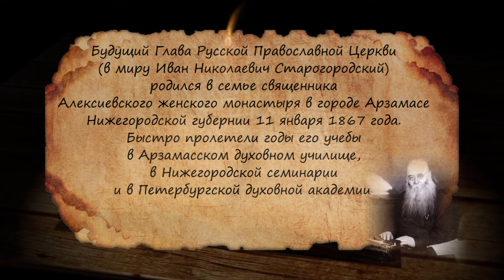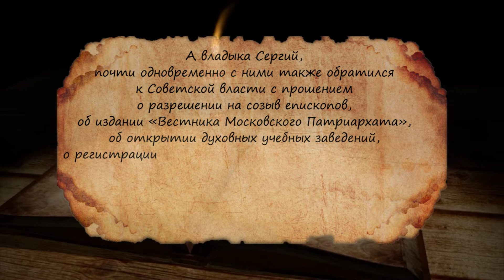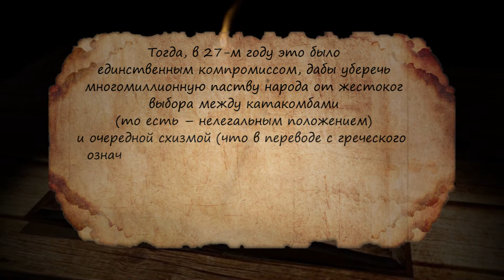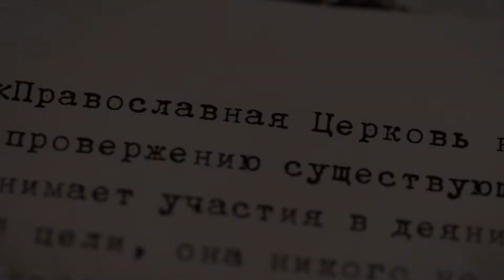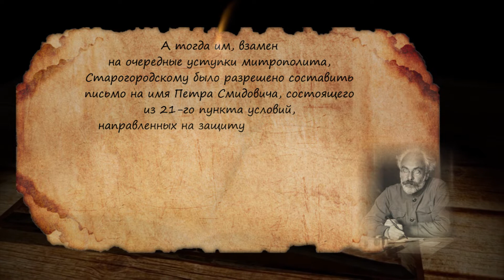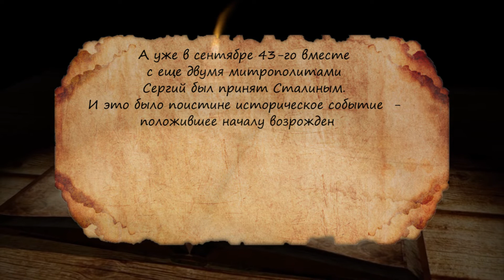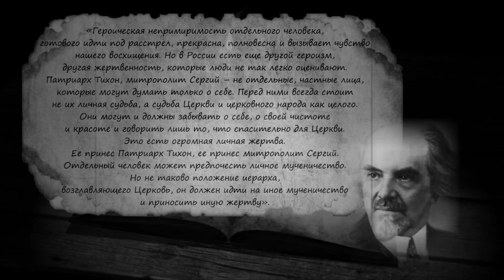Исторические очерки №55. Отец Сергий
В очередном выпуске программы «Исторические очерки» Иван Ситников расскажет о земном пути, пожалуй, самого загадочного Патриарха Русской Православной церкви, уроженца Арзамаса - Сергия (Старогородского).